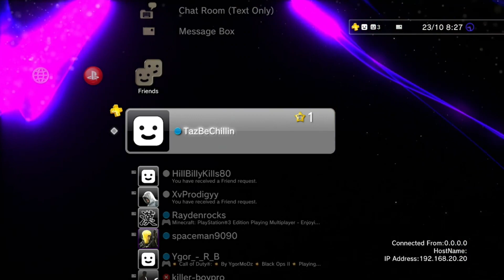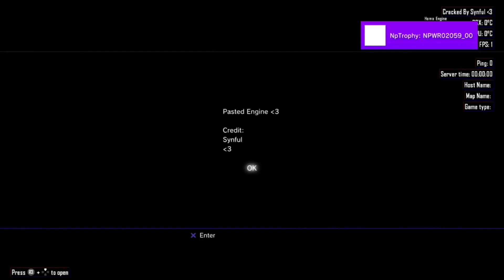[PS3/BO2] KEBAB ENGINE BO2 CRACKED BY SYNFUL (THE SHITEST MENU OUT)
Howdy bois, showcasing this crack *well tried* this menu is absolute dog shit. This menu was rekt and cracked by Synful with the help of me and someone else. Zeam, I don't have any hate for you but you saying that genisys is copy and pasting code because you got exposed is not cool dude.

↓↓ Remember the following! ↓↓
► Like (Turn the like button blue it's a good trick) ( ͡° ͜ʖ ͡°)

↓ ↓ My Info ↓ ↓

↓ ↓ Downloads ↓ ↓

● go fuck yourself, go find this pasted piece of shit.
↓ ↓ Songs Used ↓ ↓

● DJ Valentino  Suck my Dick
● TRAP ► SpikedGrin - You  Me (ft. LxS) [No Copyright]
↓ ↓ Credits ↓ ↓

● Synful - Cracker god
● Tazhys (Me) - Recording, Editing, Thumbnail & SPRX File

Activision, Infinity Ward, Treyarch, Sony, Rockstar Games And Everyone/Company That Is Watching This Video This Applies To You: